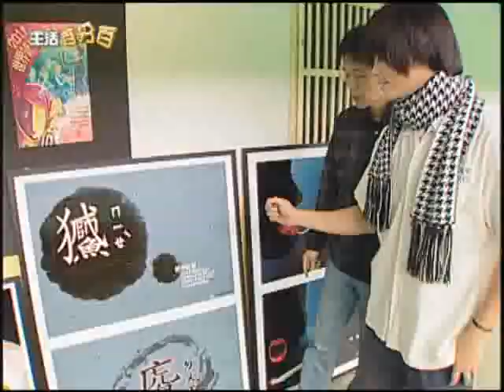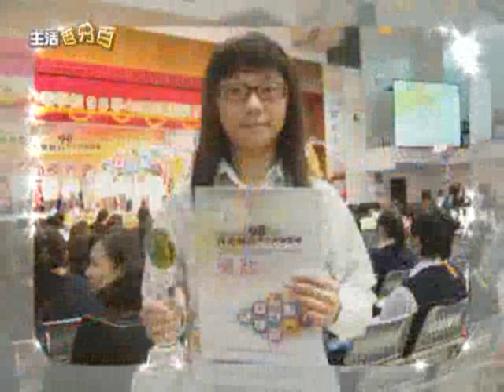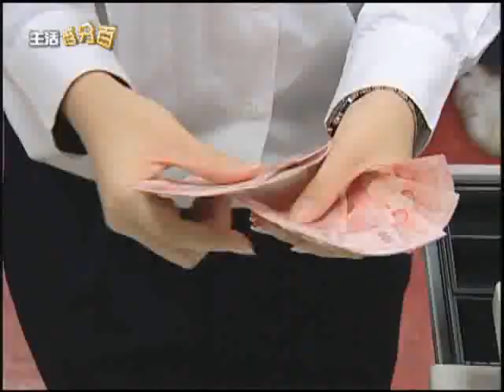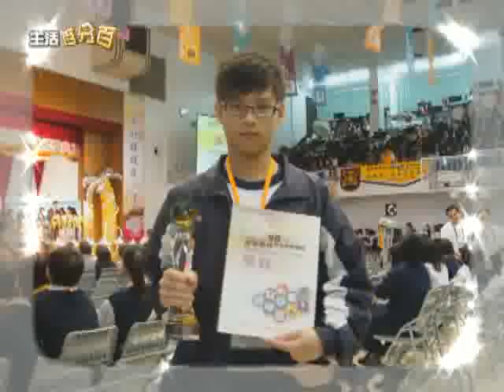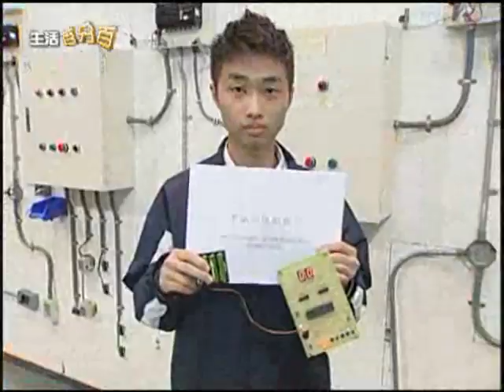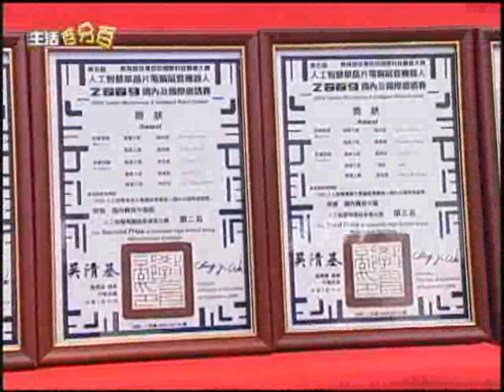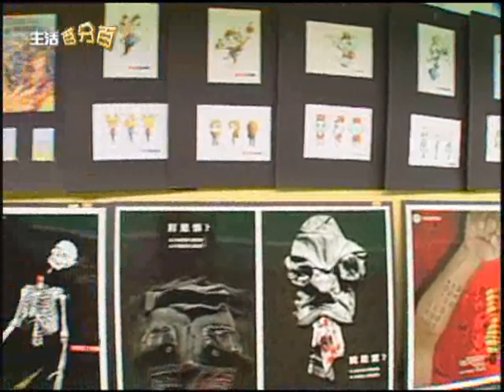中天【生活百分百】-豫章工商 培育五育並重技術人才-豫章工商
私立豫章高級工商職業學校，位於新北市板橋區，成立於民國56年。創校至今，始終秉持誠、勤、樸、慎、創新的校訓，培育出五育並重的技術專業人才。而近年來，也以「多元學習、適性發展、技能本位、快樂學藝」為理念，提倡創意教學，激發學生無限潛能。